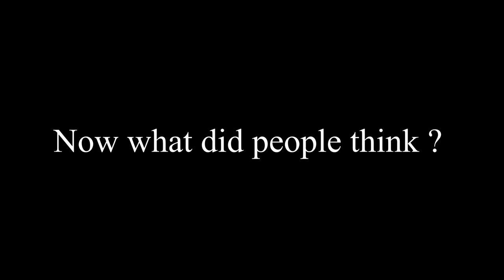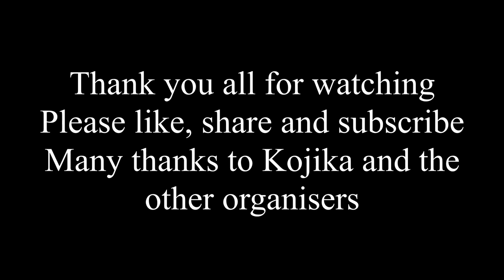Kojika Spring Tournament 2019 Day 1 - Kendo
Vlog of day 1 of the Kojika Spring Tournament 2019 for youth. This is a super interesting and rare opportunity for young kenshi to compete against each other in an international setting ! So please enjoy !

Should you want to see any of the finals matches in full, please hit me up in the comments and i'll post the video to the channel.

Final Technique 5-9 (Watanabe vs Hadetsuki): 02:57
Final Technique 10-13 (Platelite vs Bouaita): 03:26
Final Technique 14-18 (Karnik vs Schouleur): 03:53
Final Shiai 5-9 (Verdier vs Yamanaka): 04:18
Final Shiai 10-12 (Wright vs Son): 04:54
Final Shiai 13-15 (Kindl vs Couturier): 05:26
Final Shiai 16-18 (Ichikawa vs Yamanaka): 06:06